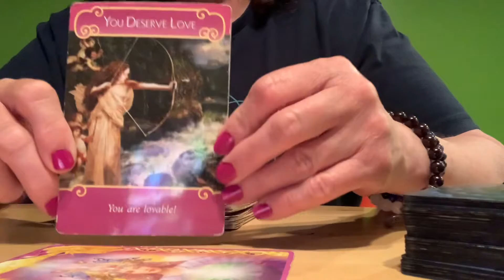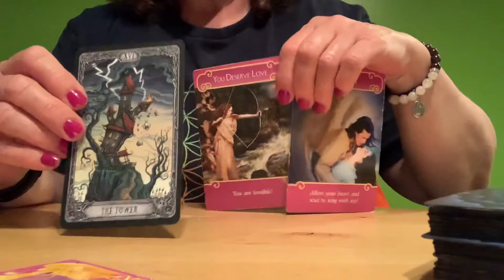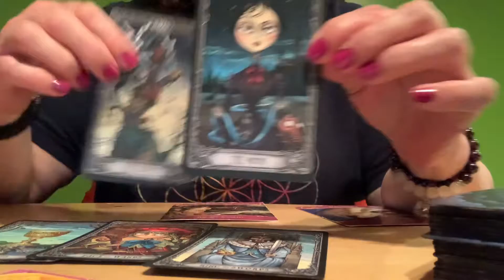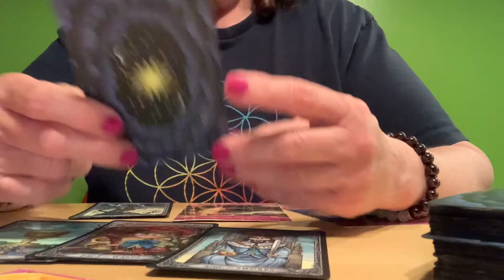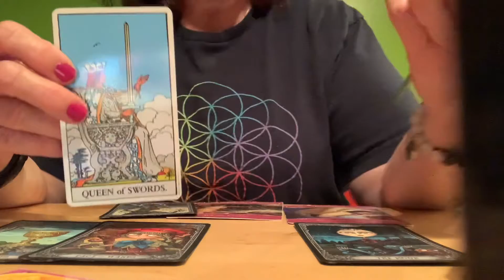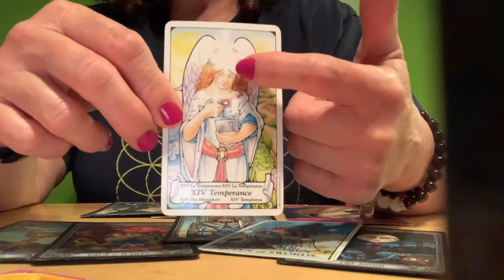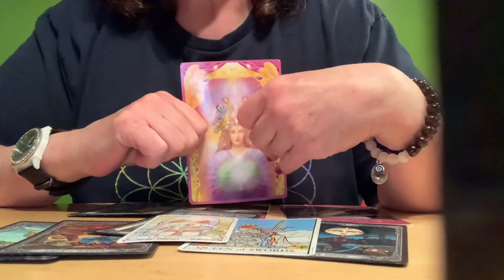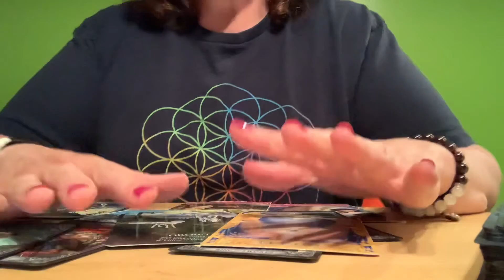CAPRICORN It’s Time To Move On. Here’s The Key. 🥰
April 9, 2021 Weekly Love Reading

🦄DECKS USED🦄